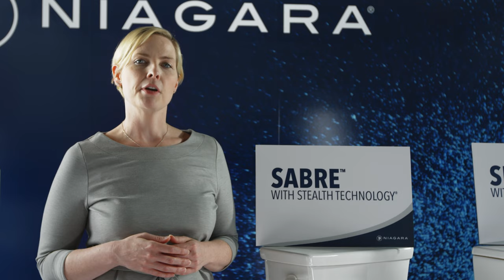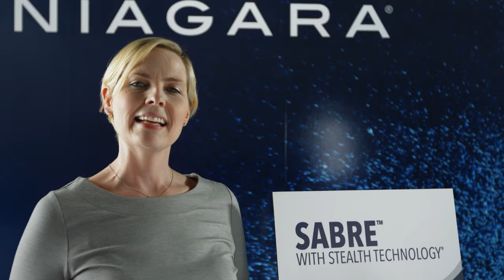2021 Niagara Product Launch | 4 New Product Lines | Exclusive Availability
Niagara is proud to announce the launch of four all-new product lines available exclusively for the traditional wholesale channel and built for the professionals that specify and install them.

• As low as 0.8 GPF • Stealth Technology® • Ideal for Residential applications

• As low as 1.1 GPF • Stealth Technology® • Budget friendly vacuum-assist savings

• Flapper technology • 1.28 GPF • EPA WaterSense Certified in a familiar style

• Power Pressure-Assist • As low as 1.0 GPF • Back-outlet available